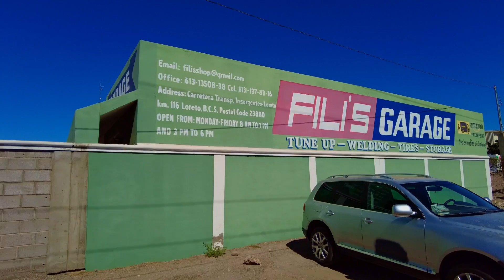Baja Breakdown: Our Worst Truck Camper Experience Yet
Join us for another Pan-American Highway adventure!

If you're new here, we’re Rachel & David. We’re on an overland adventure in our tiny home on wheels. Our objective: The Pan-American Highway. We're driving from Alaska to Argentina in a truck camper with our 2 cats- only, we’re taking the scenic route. We're currently in Baja for the second time on this adventure. Come along & see where the journey takes us 😎

Chapters:
00:00 Baja Moments
02:14 Taco Time
02:39 Stressful Moments: Stuck in Deep Sand?
03:55 Stressful Moments: Infested with Flying Ants?
05:59 Stressful Moments: Flatbed Truck Breakdown?
09:22 Can they fix it?
11:08 At the Repair Shop
16:23 Final Result??
18:50 Another Adventure
20:29 Beautiful Drone Footage!!
20:55 Stressful Moments: They're attacking the drone!!
22:14 Stressful Moments: "We're taking on water"
25:27 MORE Beautiful Drone Footage!!
25:45 What's next for us?
26:35 Blooper Reel

Want to see more of the journey?
Find us on Threads @twocatsandacamper